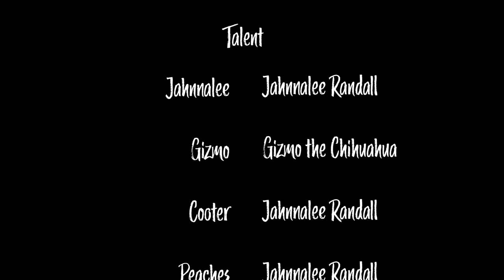Fears Of Skydiving | Comedy Short Film (Skydive Twin Cities)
Fears of Skydiving is a comedy short film where an irresponsible skydiving instructor brings up a group of fearful beginner skydivers. Once the airplane reaches 14,000 feet and the instructor opens the door all hell breaks loose 😬🐶🪂

I act all 5 of the human characters. Gizmo and I are a feel good comedy duo.
This comedy sketch was filmed at Skydive Twin Cities in Baldwin, Wisconsin.

• Winner 2nd place at Skydive Twin Cities FilmFest

 ~ CHARACTERS PLAYED IN THIS VIDEO ~
• Jahnnalee
• Gizmo
• Cooter
• Peaches
• Bubbles
• Pilot

In need of a chuckle to help you get through everyday life struggles then you've come to the right feel good comedy channel! Why Wait Productions releases comedy short films that are created by me a one 1/2 person show & crew where I act all of the human characters, along with doing all the crew and post-production work while my talented furry son, Gizmo the Chihuahua, basks in the limelight!

Join the WHY WAIT community & let's inspire each other because WHY WAIT for opportunities when you can create them yourself!

Until next time, stay authentic!

~ MERCHANDISE ~
T-shirts, hoodies, posters, cups & more!

Canon 80d 18-135mm
iPhone 11 Pro
Shure MV88 Microphone
Audio Technica AT897 Mic
Zoom H4n
Commlite CM-L50 Smartphone LED Light
Sutefoto Smartphone LED Light
2 Aputure HR672W Lights (daylight)
Manfrotto Tripod & Fluid Head